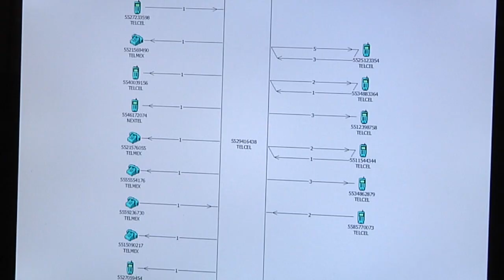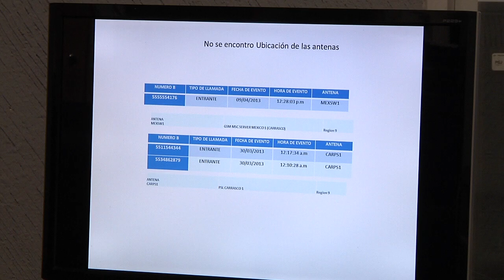¿Cómo te localiza la ciberpolicía?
¿Quieres saber cómo localiza la Policía Cibernética a los delincuentes? Aquí te decimos cómo